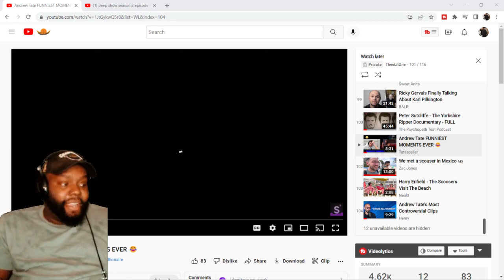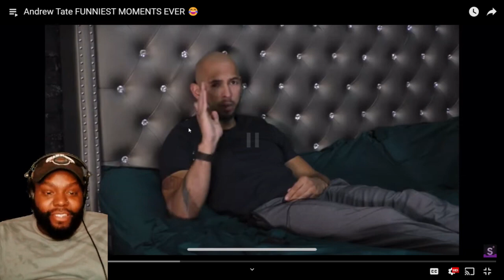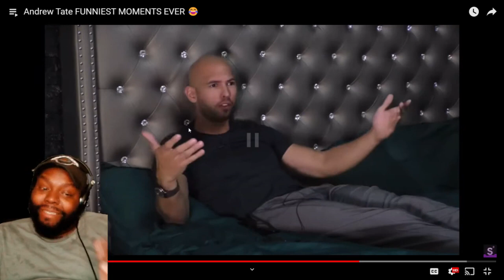CHICAGO DUDES REACTION TO ANDREW TATE FUNNIEST MOMENTS EVER